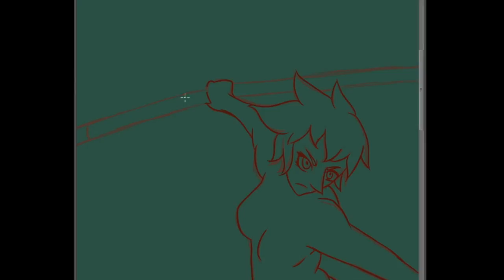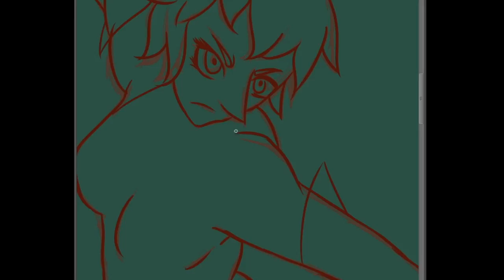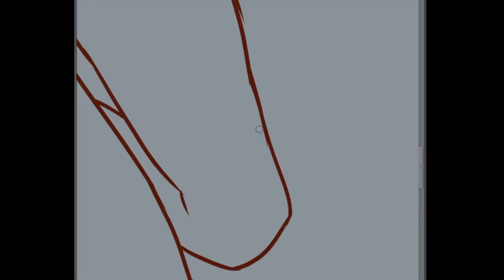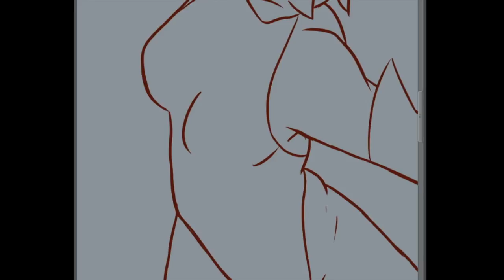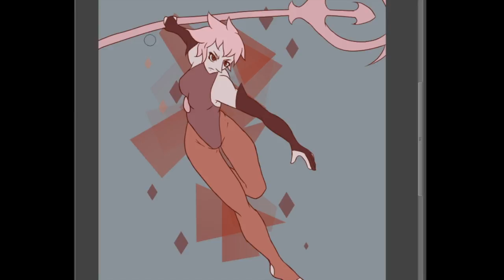Conch pearl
Music: Overtime by Cash Cash, Give It All by With You